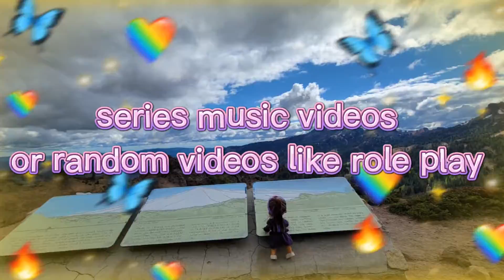my new intro